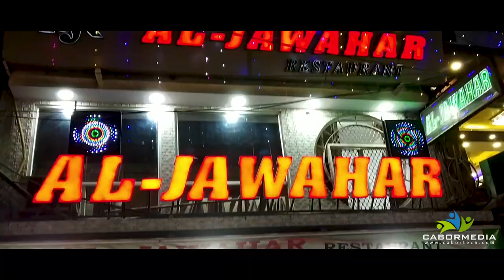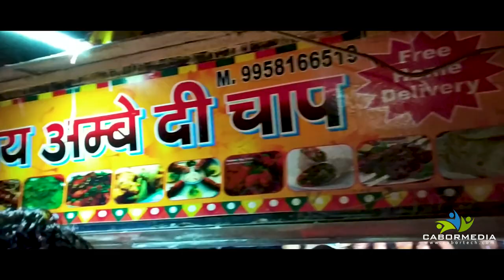A Trip to Heart of Nation Delhi | Delhi Travel Vlog Trailer | Delhi Attractions | Street Food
During my vacation I went to Delhi, Capital of India. There I spent value time with my comrades good old school friends.We could unleash the charm of different locales and relish the trip of different modes of travel with access to distinct n delicious street foods to our choice.Here I share you All the snapshots of precious moments we together had on those memorable days. Please do watch and enjoy to the brim of it.